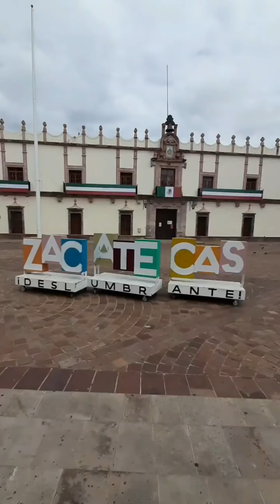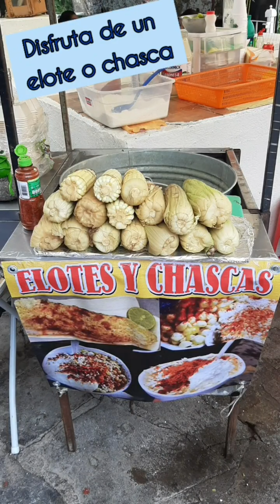Que hacer un día en Zacatecas México / Isabely Jaramillo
“Tacos envenenados” Se puede leer en varios puestos y locales de comida en Zacatecas, fue lo primero que me llamo la atención, recuero o al menos es lo que sigo recordando todo el tiempo cuando escucho hablar de Zacatecas.
Yo quiero comer esos tacos, pensé y sobre todo quisiera disfrutar los últimos tacos antes de morir, imaginando que tal vez esos tacos si tenían veneno y que pasaría por mi cabeza cuando estuviera comiendo por última vez.

Para nadie es un secreto que en México amamos los tacos, rápidamente entre a internet para buscar la historia, no era la primera vez que visitaba Zacatecas, incluso ya había estado en varios municipios y en uno de ellos viví durante casi un mes dentro de un hotel, no es verdad, fueron como 3 semanas pero a mí se me hizo eterno porque esos días yo sentí el frio más inmenso de toda mi vida,

no sé a qué temperatura estábamos pero sentí que literalmente moriría de hipotermia pues mi cuerpo no dejaba de temblar durante muchos días.

Aquí ya se pueden imaginar que en los viajes no siempre habrá solo experiencias bellas, también otras no tanto, pero en fin les cuento un poco más de este último viaje.

Lo primero que hice fue ir a desayunar, unas típicas gorditas y un café, porque cabe mencionar que también hacía frío.

Para la comida, tacos envenenados por supuesto y después me gusta caminar por sus calles, subir el cerro de la bufa, dar un paseo en Teleférico, ir a la mina el edén, etcétera, dejare más historias para otros videos,

Déjame un comentario si te gustaría que hablara más de Zacatecas y que es lo que tu más recomiendas en esa gran ciudad?